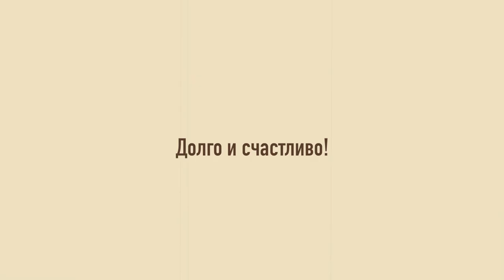Долго и счастливо. Slide Movie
С праздником 8 марта, наши дорогие! 💐Такие самостоятельные, своенравные, целеустремленные и одновременно нежные, добрые и родные…

Низкий поклон всей команде, трудившейся над проектом: многоуважаемым актерам Роберту Фишман и Альбине Евтушевской

 моей дорогой супруге и по совместительству художнику по костюмам и декорациям - Спириной Ольге

 ассистентам Добритого Роману и Морозовой Тоне,

и неизменно вдохновляющей усадьбе Roden.

Музыкальная композиция Michael Giacchino - Married Life (м/ф «Вверх»)